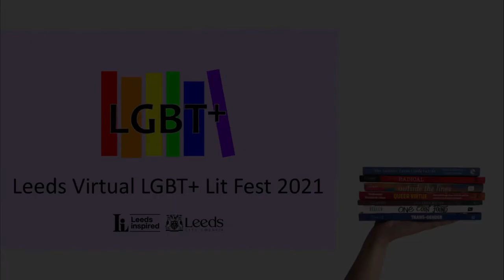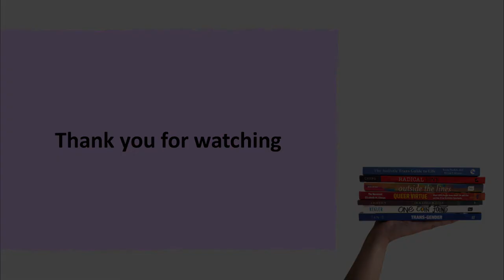Alice Nicholls - Kind Quiet Riots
Alice Nicholls is a genderflux, queer protest musician with too many instruments and even more sarcasm.  Political, poetical, personal and profound, their songs tell of a life defiant and joyously lived.

Content Warnings - Song lyrics include references to mental health and particularly of institutions and institutionalised mental health patients, female objectification, violence against women, transphobia, queerphobia and politics.

If you would like to follow Alice you can follow them via social media as follows:

We believe that song-writing is a form of literature and we really enjoyed Alice's set.  Thanks so much for sharing this with us, Alice.

A huge thank you also to Leeds Inspired for helping us fund this event.